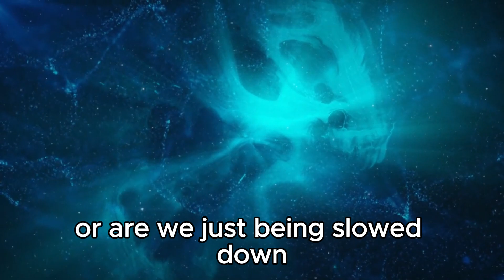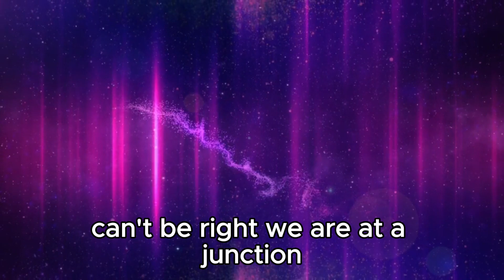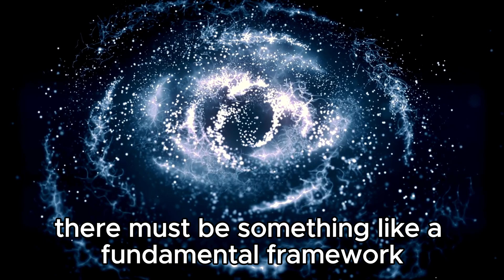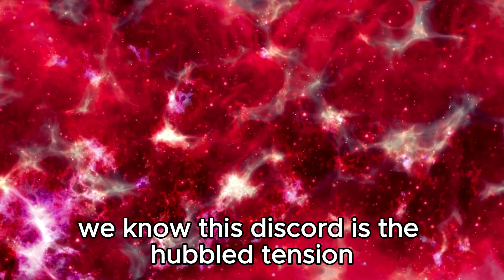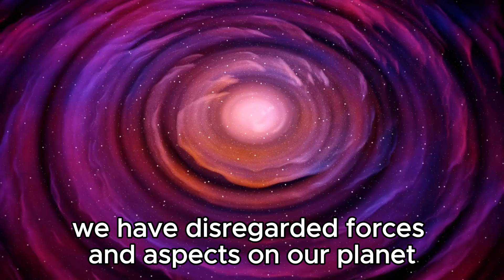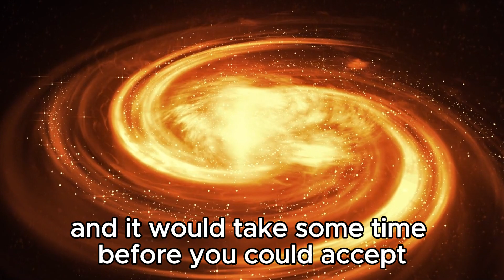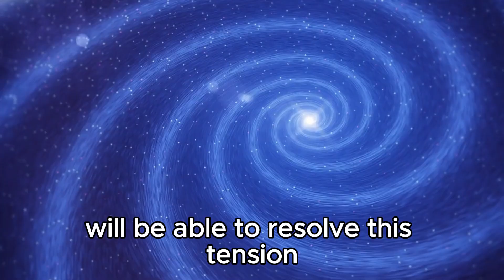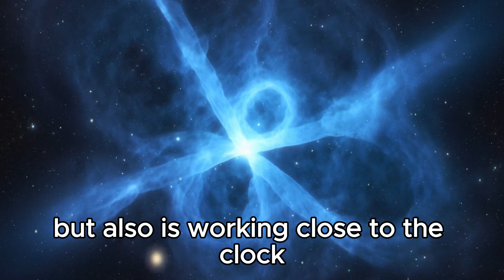“It’s Getting Worse!” James Webb’s Discovery Ends the Debate in Physics!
🌌 Hold onto your seats as the James Webb Space Telescope delivers a groundbreaking revelation that shatters the boundaries of physics! Join us as we dive into the heart of this unprecedented discovery, a revelation so profound it brings an end to age-old debates and sparks a new era of scientific inquiry.

🔭 Witness the moment when James Webb's cutting-edge technology pierces the veil of the cosmos, unraveling mysteries that have baffled scientists for centuries. From the nature of dark matter to the enigma of quantum mechanics, prepare to have your understanding of the universe transformed by this monumental breakthrough.

🚀 Explore the implications of James Webb's discovery as we venture into uncharted territory, challenging our fundamental assumptions about the nature of reality. What secrets lie hidden within the cosmic tapestry unveiled by this revolutionary telescope? Could this be the key to unlocking the ultimate truth about the universe and our place within it?

🌠 Join us on this exhilarating journey through the cosmos as we confront the awe-inspiring implications of James Webb's discovery and embark on a quest to unravel the mysteries of existence itself. Don't miss out on this once-in-a-lifetime opportunity to witness history in the making!